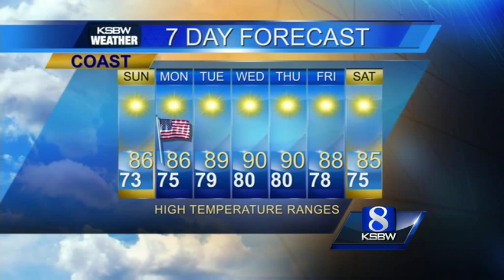Start your Sunday with KSBW Weather from Ferd 9.6.15